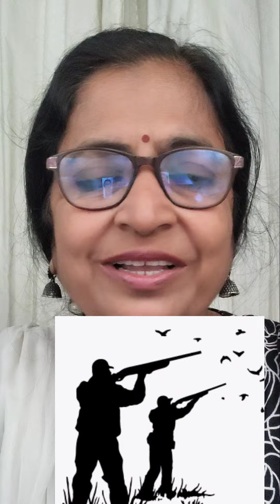घमंडी एवं मूर्ख बारहसिंगा# Ghamandi Barahsingaa # Moral story # proud Swamp Deer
journey with the proud Swamp Deer as he walks a path from pride to humanity, embracing a lesson in the heart of the wilderness.

# घमंडी एवं मूर्ख बारहसिंगा
# Ghamandi Barahsingaa
# Moral story
 # proud Swamp Deer
# story
# kahaniya
# kids story
# Arrogant Barahsingha
# hindi kahani
# bachhon ke liye kahani
# motivational story